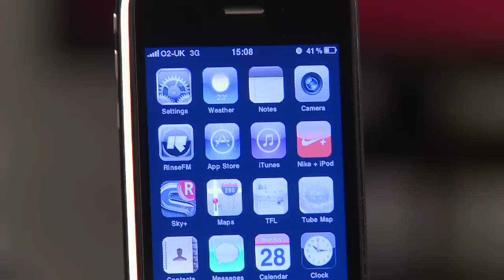What Hi-Fi Awards 2009: Reader award - Apple iPhone 3GS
What Hi-Fi Awards 2009: Reader award - Apple iPhone 3GS The world's most trusted tech news and reviews